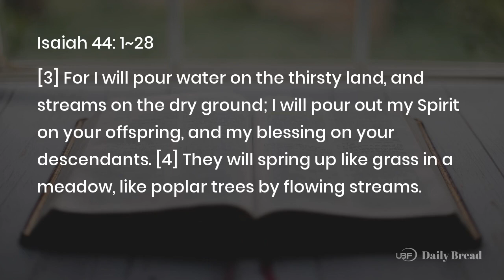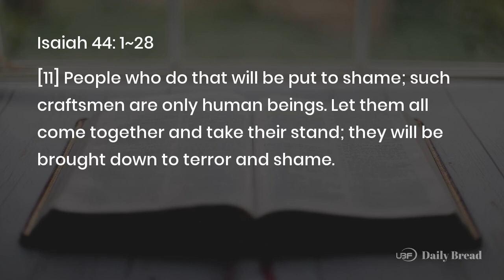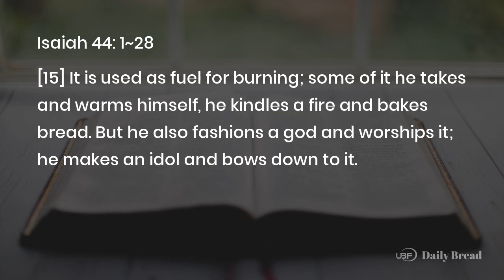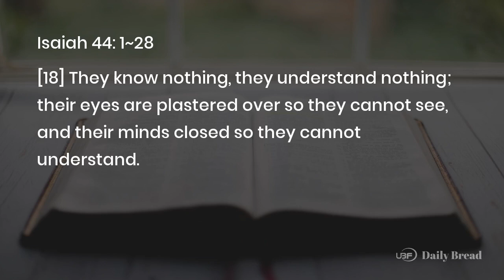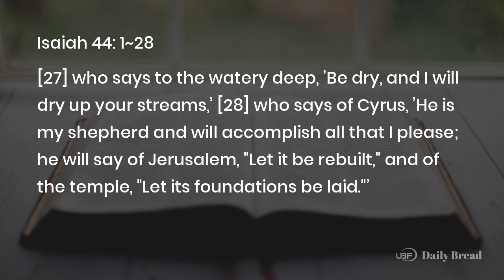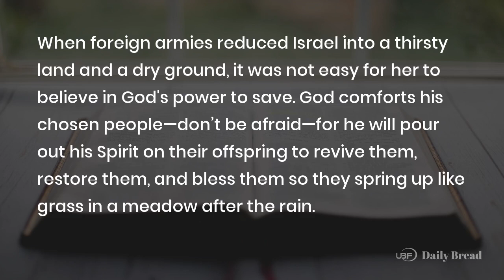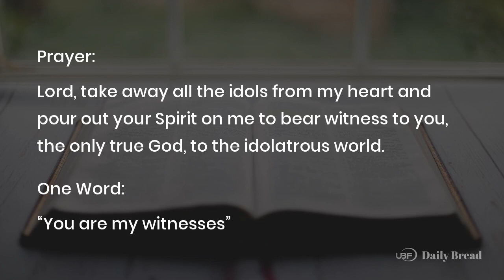"IS THERE ANY GOD BESIDE ME?", Isa 44:1~28, 10/07/2022 / UBF Daily Bread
Title: "IS THERE ANY GOD BESIDE ME?" / UBF Daily Bread, Isa 44:1~28, October 07, 2022

Passage: Isa 44:1~28
Key Verse: 8
Title: "IS THERE ANY GOD BESIDE ME?"
Content:
When foreign armies reduced Israel into a thirsty land and a dry ground, it was not easy for her to believe in God's power to save. God comforts his chosen people-don't be afraid-for he will pour out his Spirit on their offspring to revive them, restore them, and bless them so they spring up like grass in a meadow after the rain. The Spirit gives life, quenches our thirst, and deepens our relationship with God.

God alone is Israel's King, Redeemer, and the LORD Almighty who can foresee the future and save his people. He is the Rock. Apart from him there is no other God. But idols are nothing; they cannot hear or answer, for they are fashioned by craftsmen from iron or wood. Idolatry is offensive to God and stupid. God expects his covenant people not to succumb to the idolatry around them but to bear witness to him: the only true God.

The Lord will not forget his covenant people, for he redeemed them and swept away their sins like the morning mist. God asks them to remember what he has said and done and to return to him (21-22). God frustrates the words of false prophets and fulfills all his promises. He even uses Cyrus, king of Persia, to rebuild Jerusalem and its temple.

Prayer: Lord, take away all the idols from my heart and pour out your Spirit on me to bear witness to you, the only true God, to the idolatrous world.
One Word: "You are my witnesses"

LINKS:
University Bible Fellowship: